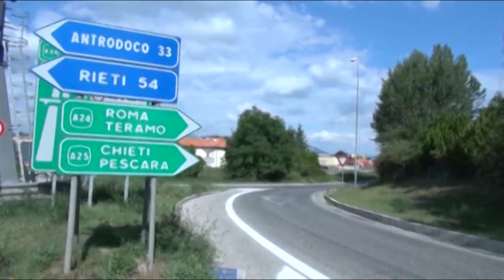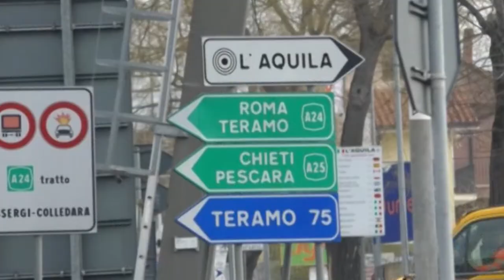L’Aquila – Traforo, Biondi è prudente